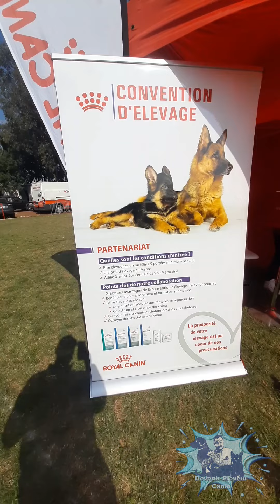Présentation de la Marque Royal Canin au salon Mena German Shepherd Siegershow Edition 2020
Merci d’être venu et d’avoir pu profité du salon Mena German Shepherd Siegershow Edition 2020 ce week-end.
Merci à vous ! chien chiens dog dogs germanshepherd exposition dogexpo expodechiens expobergerallemand bergerallemand bergerallemands cute doginsta instachien instachiens @ Casablanca, Morocco